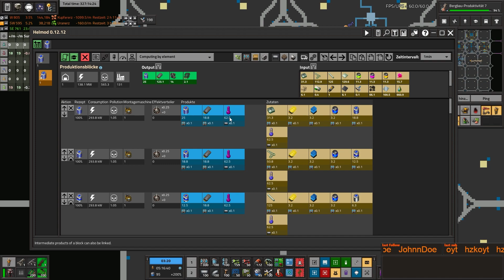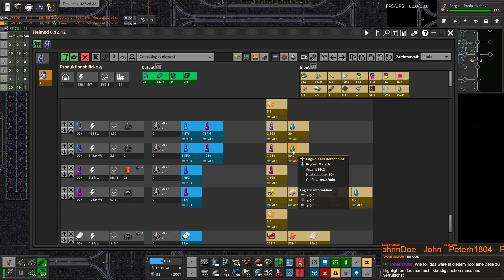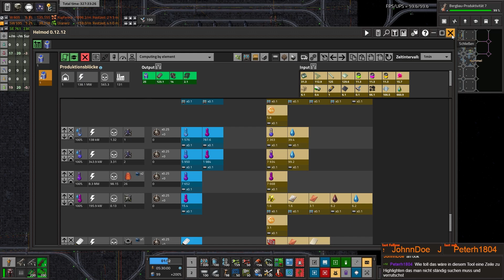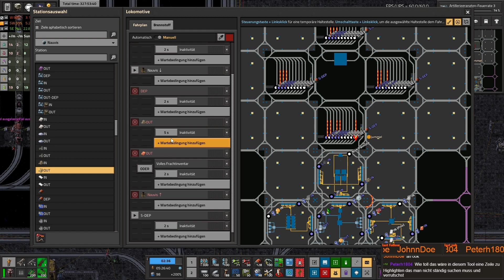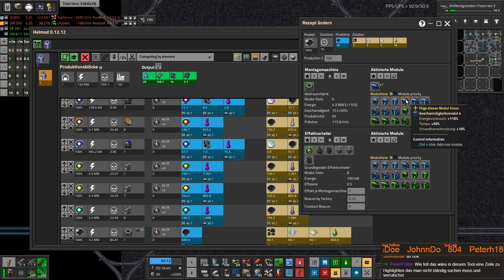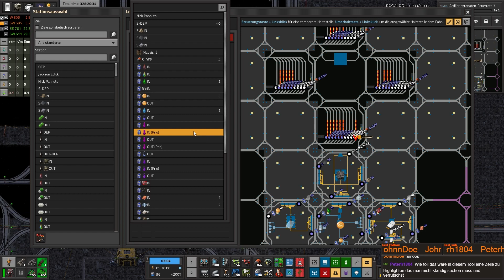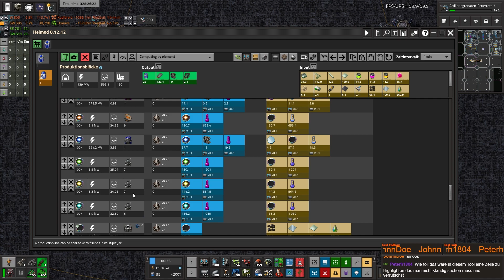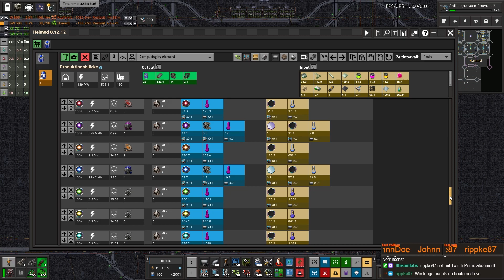[Live-LP] EP117 - FACTORIO Space Exploration - Krastorio 2 | [GER]